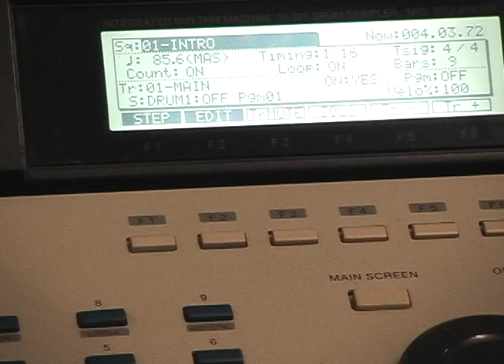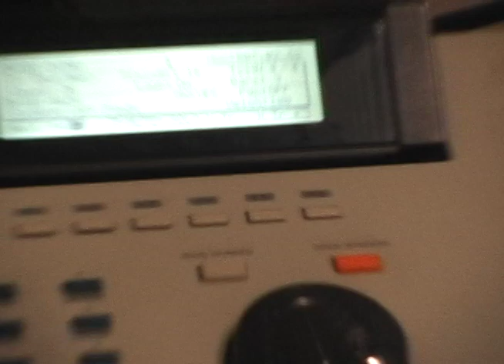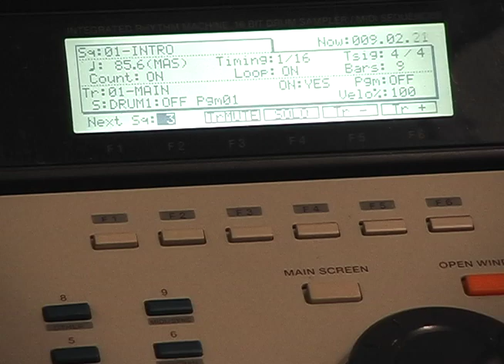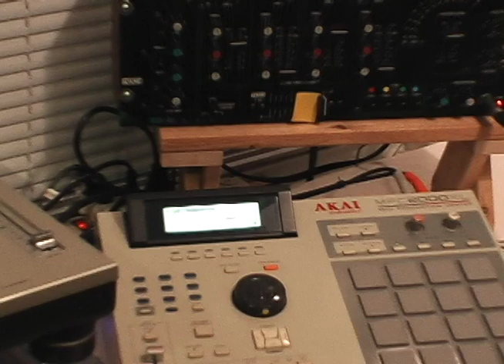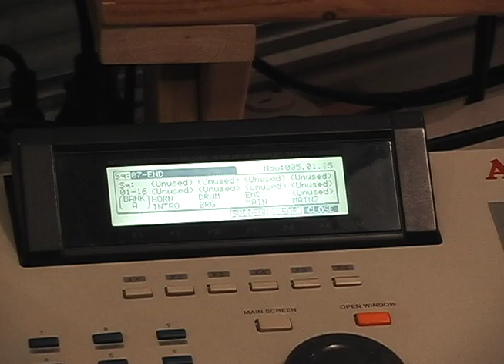Main Source "Just Hangin' Out" Beat, recreated with Akai MPC 2000XL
I finally figured out where the drum sample was taken.